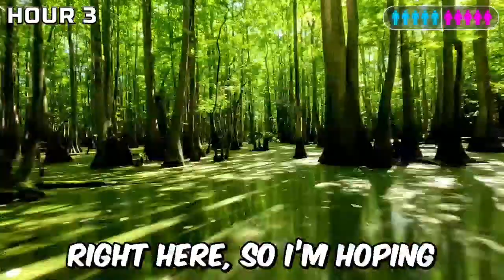Men vs Women Survive in forest (Mrbeast) Hindi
Title:Men vs Women

    channel is also related: Hello My Dear Friends ❤️
My Name Is Mir Sarfaraj.
Friends on this channel you will continue to receive videos of Tips and Tricks for growing YouTube channel, YouTube Related, Unboxing & Review and All technology videos will be seen On this channel !!